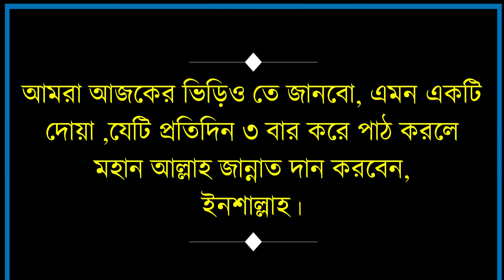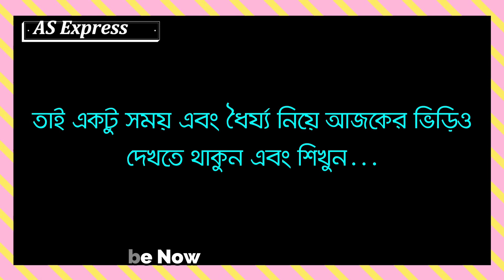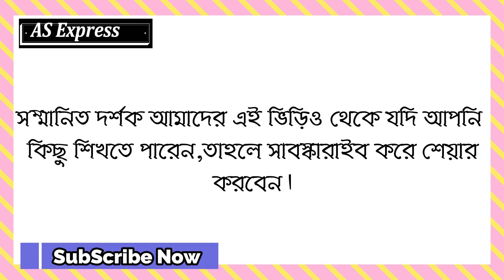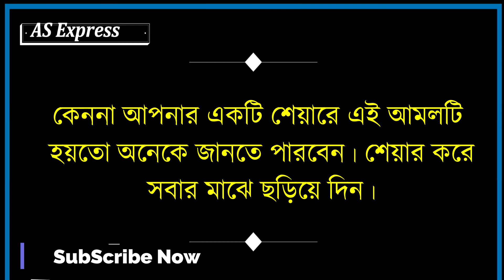জান্নাত লাভের দোয়া | জান্নাত লাভ করা যাও এই দোয়া দিনে ৩ বার পাঠ করলে | jannat laver dua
You can Know From This Video :- জান্নাত লাভ করা যাও এই দোয়া দিনে ৩ বার পাঠ করলে । জান্নাতে যাওয়ার দোয়া । jannat

জান্নাত পাওয়ার,জান্নাতে যাওয়ার আমল,জান্নাতে যাওয়ার দোয়া,জান্নাত লাভের আমল,

Thanks.